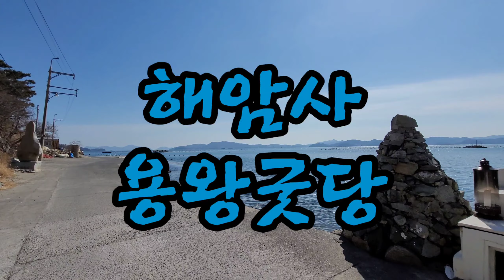[기도처&굿당-6탄] 바다뷰가 절경인 경남 창원시 심리 용왕굿당 ''해암사"[I'm mudang/ムダン/백호장군]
경남 창원시의 심리에 위치한 굿당입니다.

바닷가 바로 앞에 굿당이라 일광받기에 아주 좋은 굿당입니다.
기도도 할수 있는 곳입니다.

[해암사 용왕굿당]
(T맵 : '해암사' 검색가능)
주소: 경남 창원시 마산합포구 구산면 심리 499

-점사 상담예약 -
♧신명제자(경상남도 창원시 합성동 거주)

♧선화당(서울시 송파구 잠심동 거주 )
전화점사 → 가능

♧대신불사(경상남도 거제시 옥포동 거주 )
전화점사 → 가능

- 그외 모든 문의,상담 -
 ♧백호장군